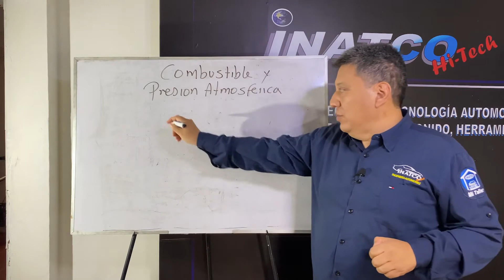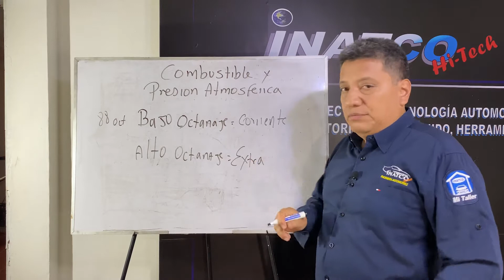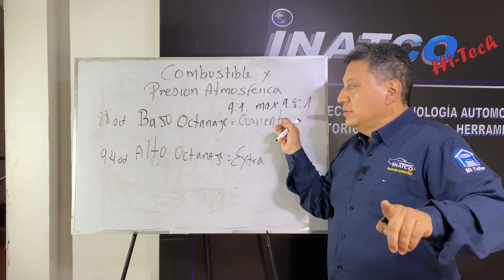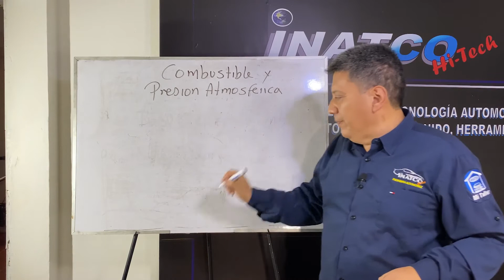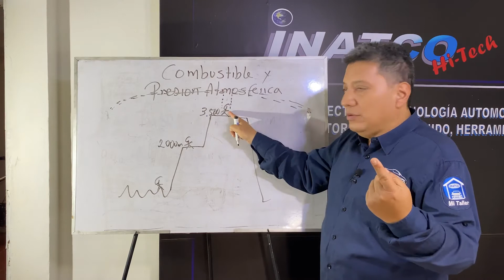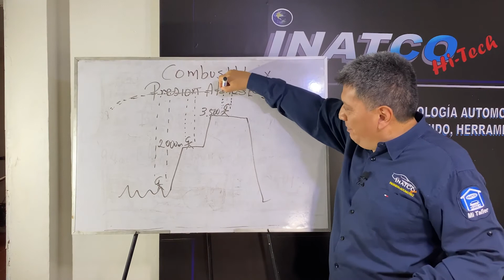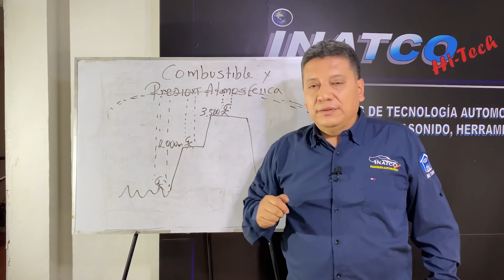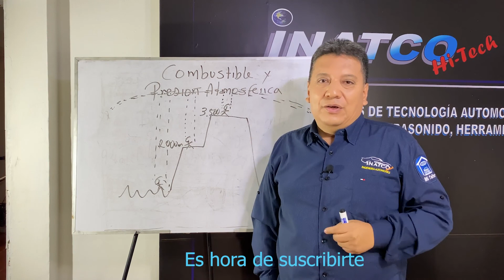El combustible y la presion atmosferica afectan el motor.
Conozca nuestra empresa INATCO (INGENIERIA AUTOMOTRIZ HI-TECH)